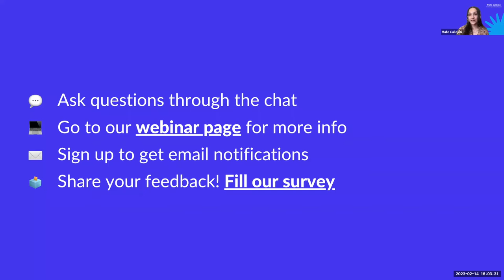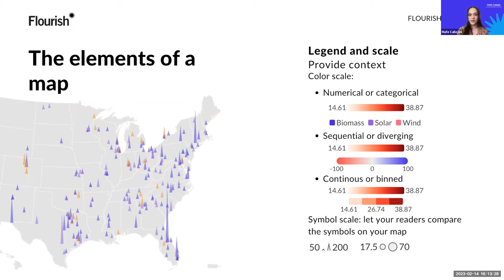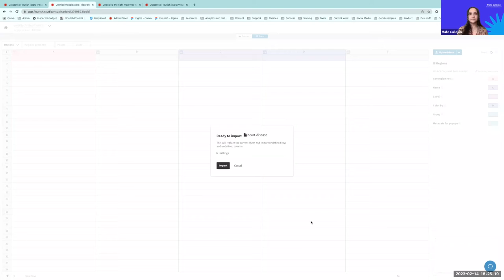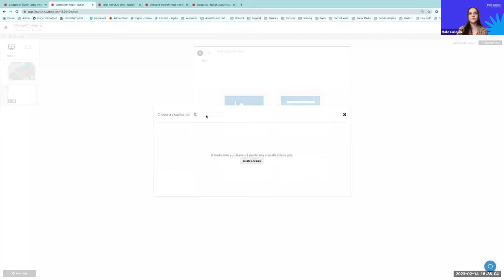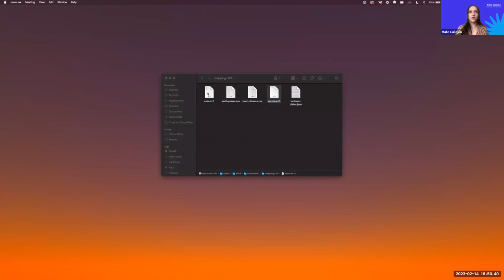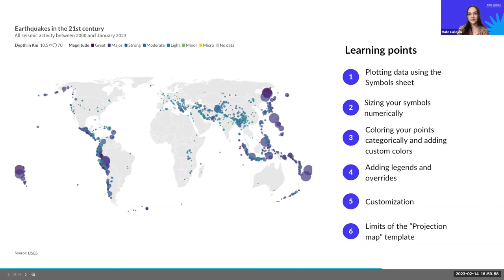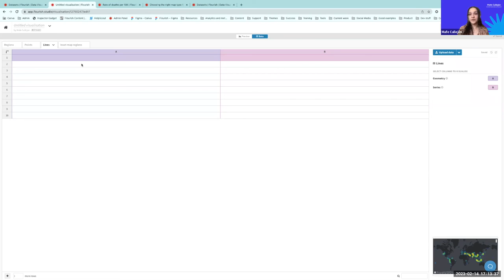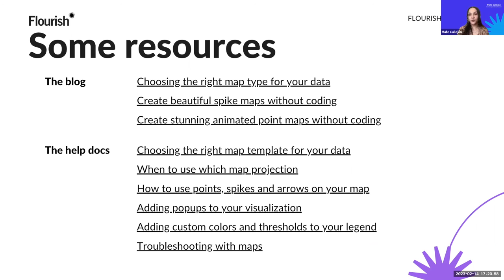Mapping 101: Learn how to use maps to visualize your data – Flourish webinar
In this webinar, Mafe walked us through the basics of mapping and how to use Flourish's interactive map templates to visualize geospatial data.

Join us for our next event! You can see all Flourish upcoming webinars

0:00 Intro
01:50 Agenda
02:41 The basics of mapping
12:52 Mapping in Flourish
18:06 Creating a choropleth map
36:52: Creating a proportional symbol map
55:15: Creating an animated map